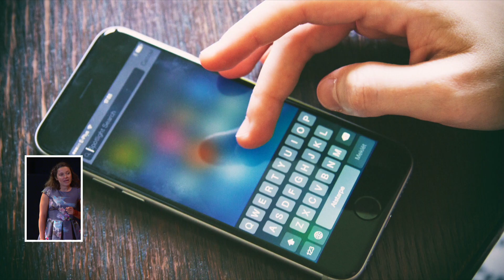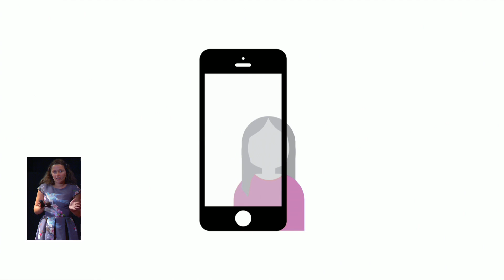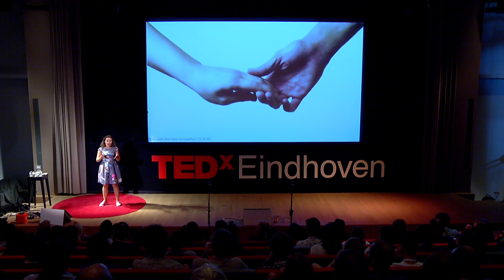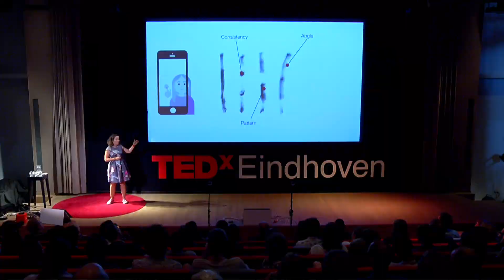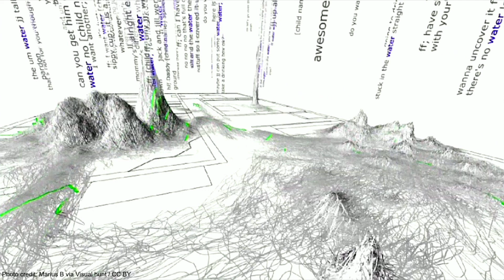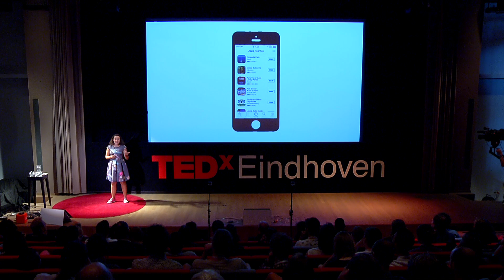Emphatic devices | Julia Kiseleva | TEDxEindhoven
Smartphones took a huge territory in the world of humans. But do you always have a mutual understanding with your phone? Julia believes that the haptic feedback we give to our phones is being wasted. Julia highlights how we can benefit more from the rich interactions we have with our phones, and make our phones not only smart, but also empathic.

Julia Kiseleva is co-founder of usersat.com, a spin-off company offering search and recommender systems optimization specifically for mobile devices.  She has extensive industrial experience at leading IT companies including Microsoft Research, Microsoft Bing, Yandex.ru, Hewlett Packard Research, E-bay, and Booking.com.  In 2016, Julia obtained a PhD from Eindhoven University of Technology on her research to improve the user’s search and browse experience.